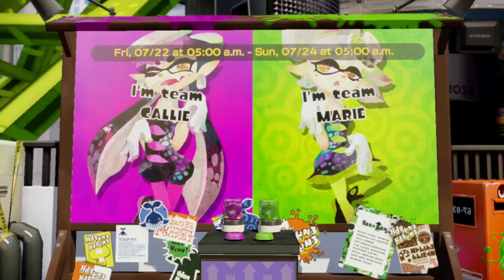[60 FPS] Intro: Team Callie VS Team Marie - Splatfest - Splatoon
Which Squid Sister is your favorite!? Can you even choose!?

(Pssst. It's Marie. Marie is your favorite!)

The Splatfest to end all Splatfests is here! And literally so, this is the last one! Aw~! Anyway, pick your favorite sister and let's give one last big hurrah!